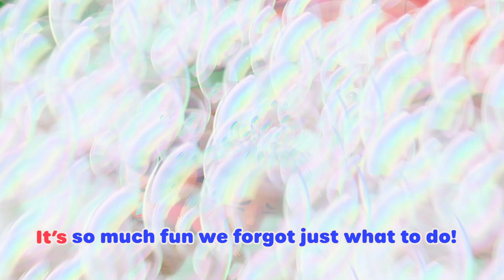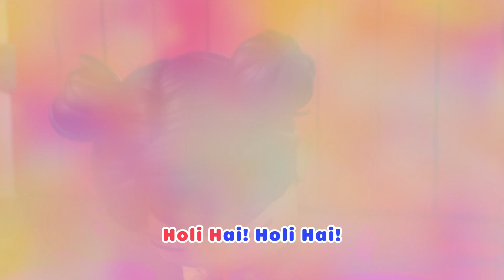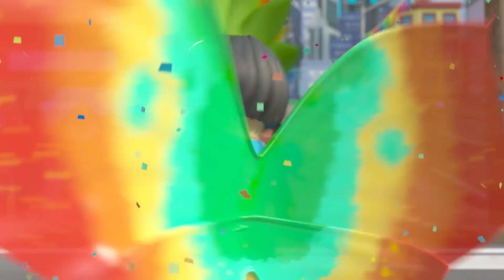⛺Ella's Campfire Sing-A-Long⛺ | LELLOBEE🥕 | Family Time 👨‍👩‍👦 | MOONBUG KIDS | Family Songs for Kids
Ella has her first camping experience with Grandma Mei on Lellobee City Farm. They put up their tent, light a fire, roast marshmallows, watch fireflies and drink hot chocolate. They even see a racoon! It’s time to gather around the campfire for a special sing-a-long.

Join us for regular uploads of the very best kids' family shows! CoComelon, Morphle, Gecko's Garage, Lellobee, and more!

🎶 Lyrics 🎶

"Let’s all do the camping sing-a-long
(Sing-A-Long!)
Gather ‘round and sing the camping song!
(The Camping Song)
Let’s go camping
(Camping)
And Sing our camping song!
Lalalalalalala

First thing’s first
Let’s put up our tent
Camping is much easier
With your friends
Let’s go camping
(Camping)

(Sing-A-Long!)

A fire will keep us warm tonight
And it will help us see in the evening light
Let’s go camping

(Sing-A-Long!)
(The Camping Song)

It’s time for a sweet marshmallow roast
As the fireflies twinkle and glow
There’s so much beauty everywhere
And the smell of hot chocolate is in the air!

(Sing-A-Long!)

We should go to sleep soon
What’s that noise!?
A friendly racoon!
I love camping!
Let’s sing our camping song

(Sing-A-Long!)
(The Camping Song)
Let’s go camping
(Camping)
Lalalalalalala"

00:00 Ella's Campfire Sing-A-Long
02:10 L-L-Lellogames
04:10 Shake the Apple Tree
06:09 Smile Song
08:15 Heads, Shoulders, Knees and Toes
10:13 Holi
12:17 10 Little Buses
14:13  Ten Little Buses
16:17 Jelly Jam Jam
18:18 The Silly Little song
20:19 The Teamwork Song
22:17 Down by the Lellobee Farm
24:16 You Can Ride A Bike
26:17 Painting the Barn Song
28:17 Carnival
30:20 Driving My Car
32:20 Bedtime Song
34:18 Trick Or Treat
36:13 Mary Had a Little Lamb
38:15 Yes Yes Bed Time
40:18 Baa Baa Black Sheep
42:18 Wash Your Hands, Scrub That Soap Song
44:25  Pumpkin Patch
46:24 The Penguin Dance
48:24  The Bee Song
50:24 We Are Going On An Egg Hunt
52:23 Salad Salsa
54:23 Happy Place
56:18 Deck the Halls
58:18 Boo Boo Song
1:00:16 Wheels On The Bus
1:02:16 Thunderstorm song
1:04:31 The Sunny Song
1:06:38 Stargazing Lullaby
1:08:40  5 Little Speckled Frogs
1:10:45 Twinkle Twinkle
1:12:53 Going on A Lion Hunt
1:14:54 Mother's Day
1:16:53   Go Go Gopher
1:18:57 Winter Football Soccer Song
1:20:59 Caterpillar Butterfly Song
1:22:58 O'Little Tree
1:25:03  Lellobee Lullaby
1:27:05 Bath Song
1:29:05  Going to the Hospital
1:31:04 Get Active Dance
1:33:01 Accidents Happen Boo Boo Song
1:35:02 Be a Bee Dance
1:37:02 Rain Rain Go Away
1:39:01 No Monsters Scared Of The Dark
1:40:59 Pablo's Birthday
1:43:06 Yes Yes Vegetables
1:45:06 Recycle Stomp
1:47:05 Five Little Ducks
1:49:05 Swimming Pool Splashes!
1:51:00 Healthy Habits (montage)
1:52:56 Yoga
1:54:55 The Growing Song
1:56:50 Easter Bunny Hop
1:58:49 Earth day